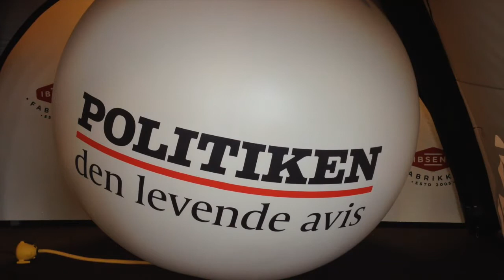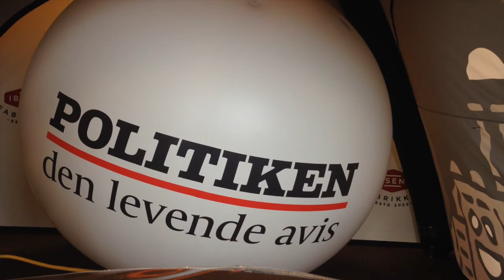Ballonreklame - kæmpe reklameballon testes til max.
Vi satte os for at finde ud ad hvor meget der skal til før vores store reklameballoner eksploderer...se resultatet her. Læs meget mere om vores store opsigtsvækkende og svævende kæmpeballoner på